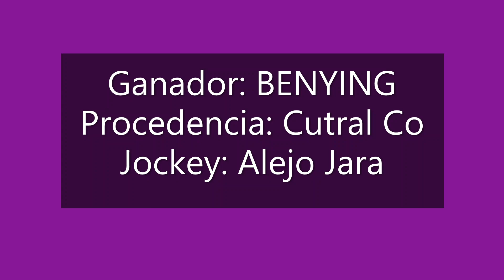BENYING Club Hipico "Viento Sur" - Cutral Co 30-10-2022